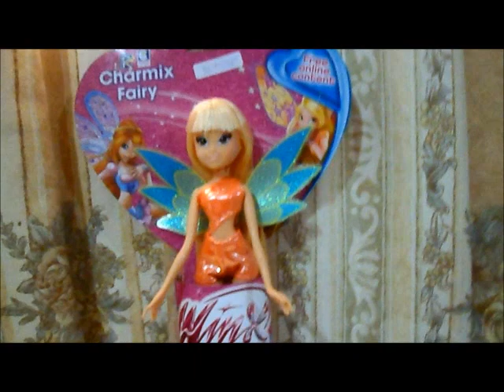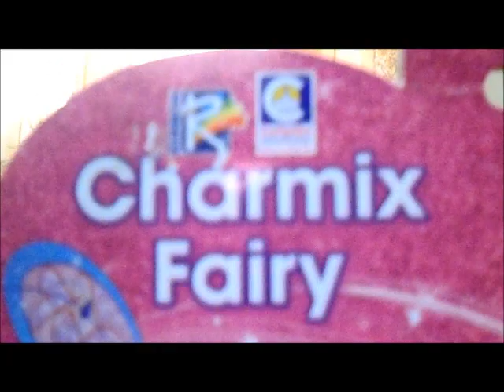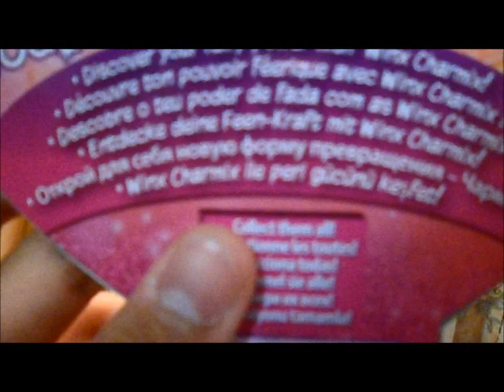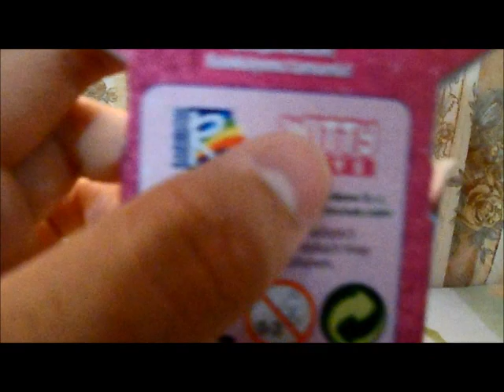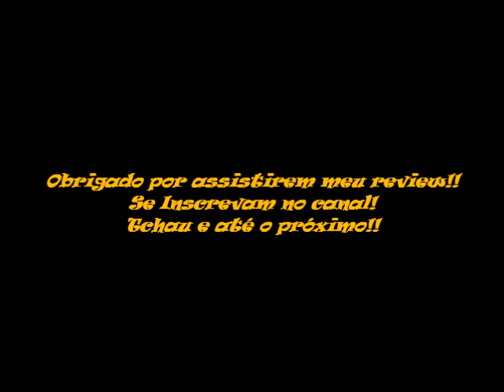Review Winx Club Doll Stella Charmix Cotiplás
Review dessa linda Winx Stella Charmix Da Cotiplás!
: winxfor100dreams.